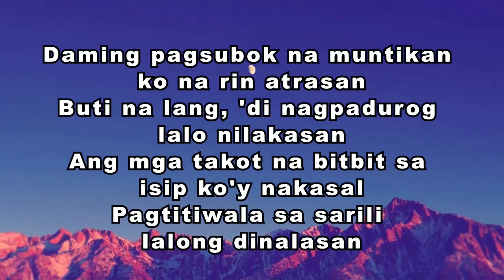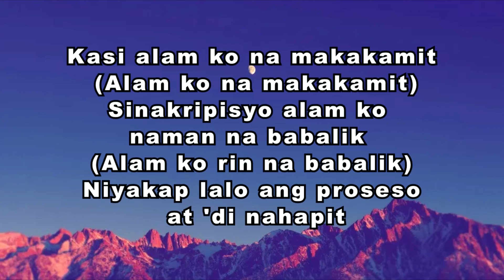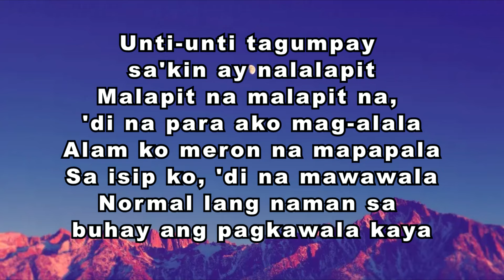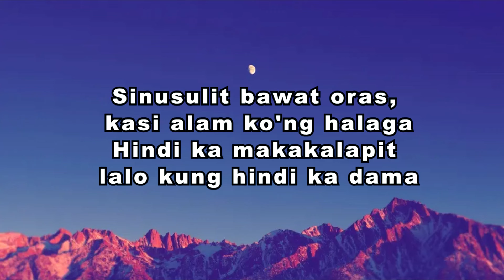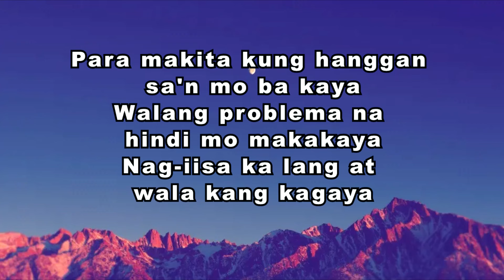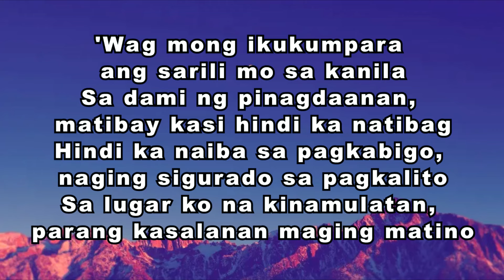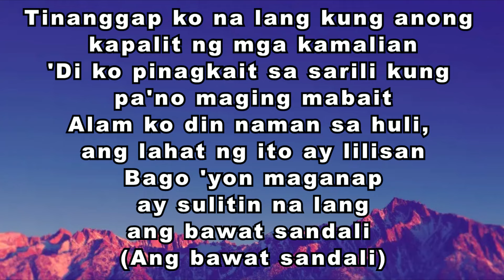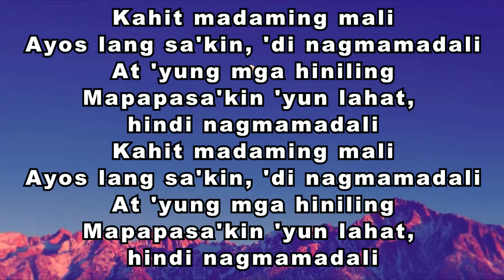Guddhist Gunatita ft Nateman DI NAGMAMADALI Lyrics Video